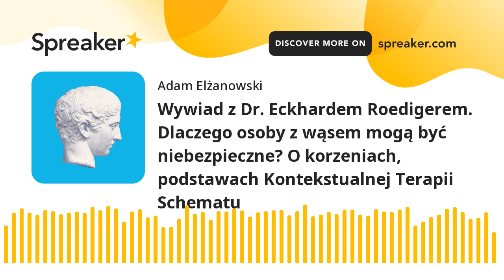3. Sesja z dr Eckhardem Roedigerem. Kontekstualna terapia schematów.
W tym odcinku:
Wywiad z dr. Eckhardem Roedigerem - o schematach poznawczych, trybach i korzeniach kontekstualnej terapii schematów i o wykorzystaniu Terapii Schematu w pracy z parami.

Czemu nagle „zalewają” nas silne emocje, co wpływa na nasze postrzeganie i reakcje (emocjonalne i zachowanie) z perspektywy psychologicznej i neuropsychologicznej? Jakie są początki Kontekstualnej Terapii Schematu? Na te i wiele innych wiele innych pytań znajdziesz odpowiedź w moim pierwszym wywiadzie z dr Eckhardem Roedigerem – psychiatrą, neurologiem, psychoterapeutą, współtwórcą kontekstualnej terapii schematu (integrującej terapię schematu z terapią akceptacji i zaangażowania (ACT), terapii schematu dla par.
Autor wielu publikacji i książek dotyczących psychoterapii i terapii schematu, w tym wydanych w Polsce przez Gdańskie Wydawnictwo Psychologiczne.

Zapraszam!

Linki, które polecam (i nie mam żadnych profitów z nich)

- „KONTEKSTUALNA TERAPIA SCHEMATÓW Integracyjne podejście do zaburzeń osobowości, dysregulacji emocjonalnej i funkcjonowania w relacjach”, Bruce A. Stevens , Eckhard Roediger , Robert Brockman
EMOCJONALNE PUŁAPKI W ZWIĄZKACH Jak przełamać negatywne wzorce zachowań? Bruce Stevens , Eckhard Roediger

Szkolenia dr. Eckharda Roedigera:
- A Weekly based Training on Contextual Schematherapy starting very soon on May 9th going until May 30th on 4 consecutive Monday from 1 to 3 pm CET
- A Training in Schematherapy for couples Weekly based on Tuesdays starting in September

- A Training on Complex PTSD and Dissociative disorders starting October an Mondays